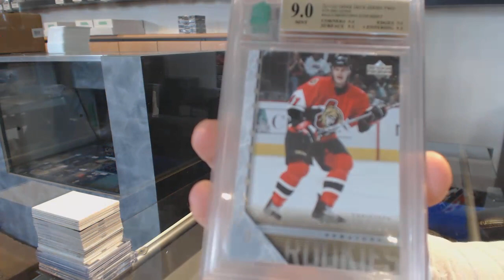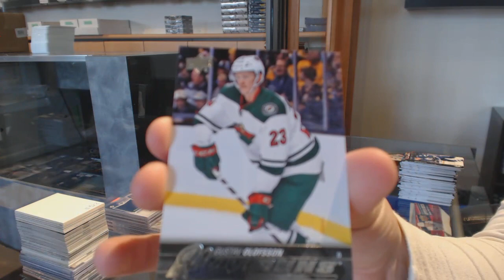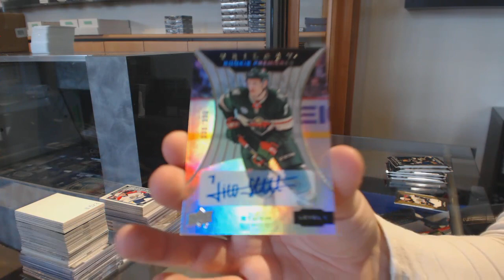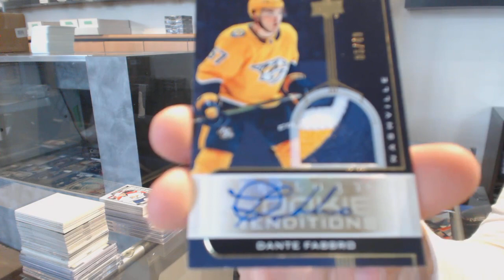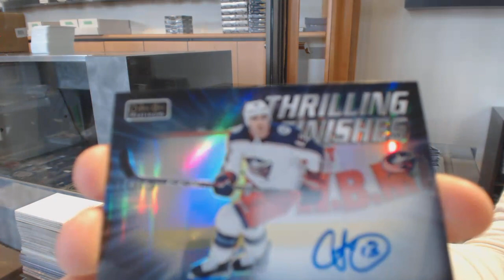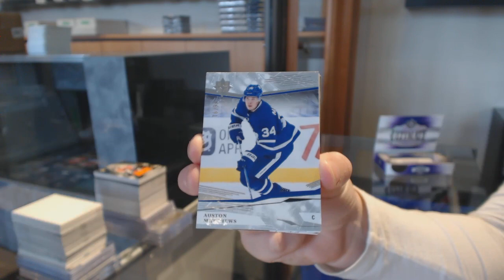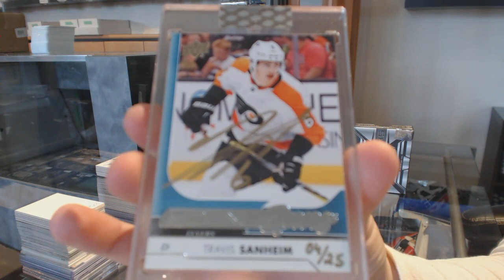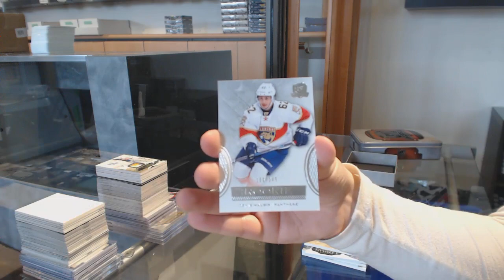Saturday Stacked Hockey Box Mix Break With 16-17 Cup - C&C GB #11,325